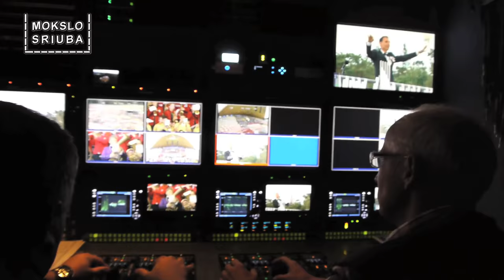Kilnojama televizijos stotis. Specialus reportažas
Panaudota TylerART medžiaga